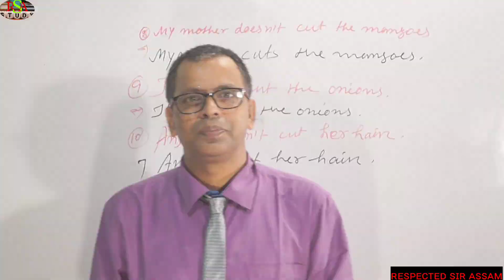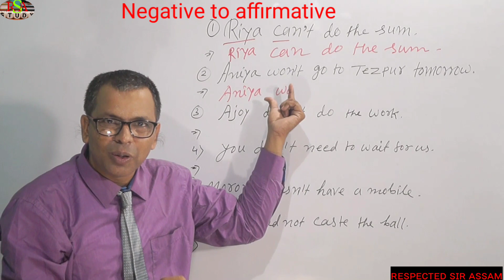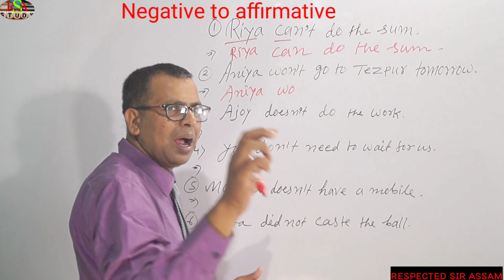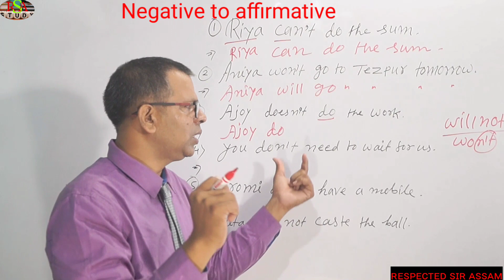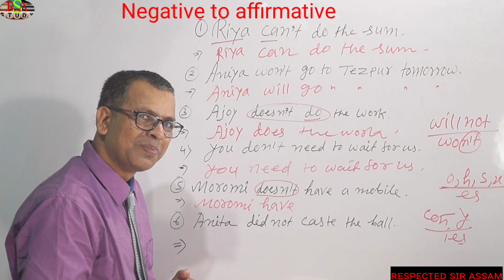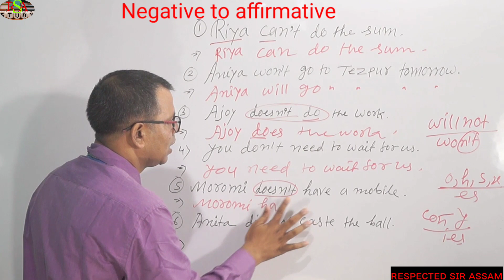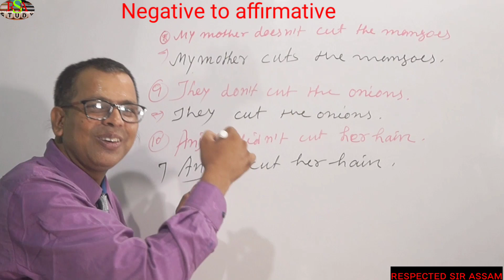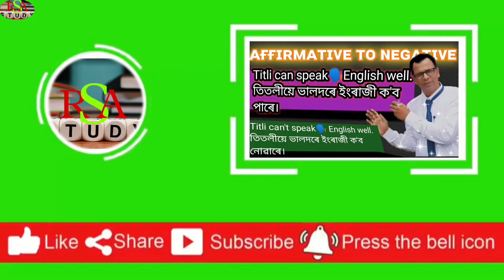How to change an Negative in to Affirmative sentence/ এটা শব্দক কেনেকৈ নহয় ভুধকৰ পৰা হয় ভুধক হয়।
How to change an Affirmative in to Negative sentence/ আমি কেনেকৈ হয় ভুধকৰ পৰা নহয় ভুধক পাৰি।

Affirmative to negative tet ssc examination
Affirmations
Affirmative to negative tet 2021
Affirmative to negative in Assamese
Affirmative to negative in English grammar

Link
      Adverb

Link .

Links. ,. .

ink. .

Link. 2

Link. 4

Link. 5